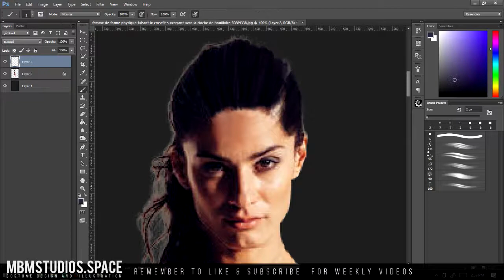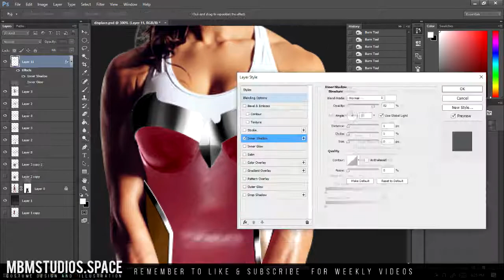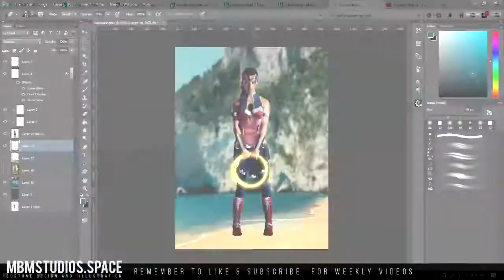Photoshop Speedart | Wonder Woman Concept Art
Software: Adobe Photoshop & Illustrator CC, & Autodesk Sketchbook Pro
Drawing Tablet: Wacom Intuos Pen & Touch

Music Supplied by:
 Position Music